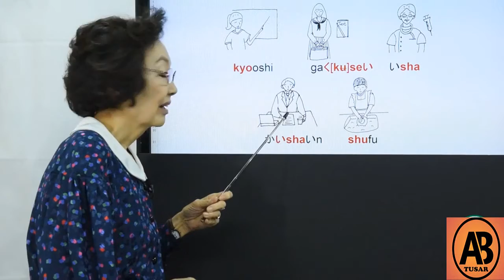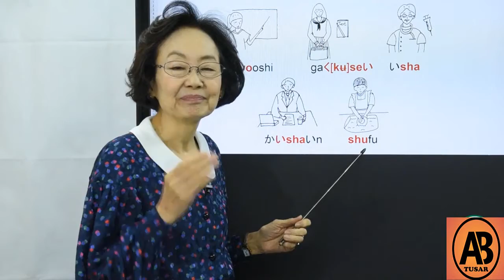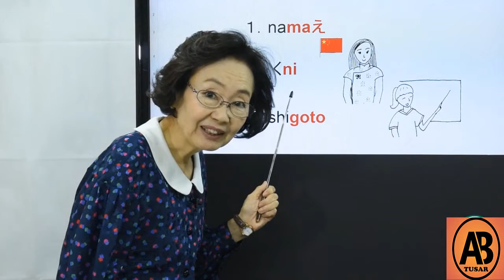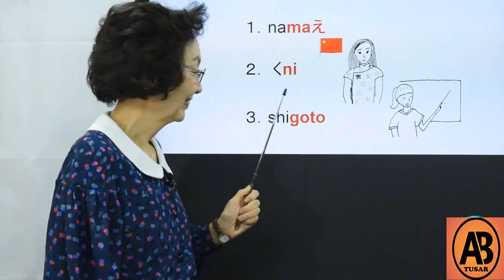জাপানিজ ভাষা শিক্ষা।।Japanese Language।। (9 ) Getting personal information occupataions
This channel is education-based. Here is a Japanese language course. This course contains different types of video such as vowel, characters, consonants, syllables and other more lessons. Welcome all the people who are interested in Japanese language.

The best way to go to Japan.
Learn to Japanese Language.